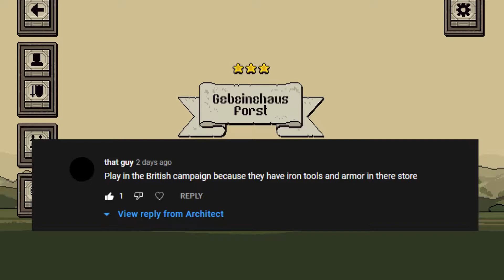3 | Demon Macdonald | Bloody Bastards Gameplay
Hey friends,
It’s been a rough period, and while I’m grinding to get the channel fully back up, I need a little help making sure Kiko 😿 and Honeybee 🦝 are taken care of.
The goal? Just 2 months of food for them while I rebuild momentum here. Every single contribution helps.

It would mean the world to me (and to them). Either way, I appreciate you being here. Excited to spend more time with you all again. ❤️ Pig Roast has ventured forth into the British Isles and encountered his first demon (and what he hopes to be his last). Thankfully, his conquest has brought him enough gold to clothe him just a bit. It looks like his journey to find his family will take much longer than he originally thought. He will need as much gold as he can get.

end screen music by: fourge
ty!